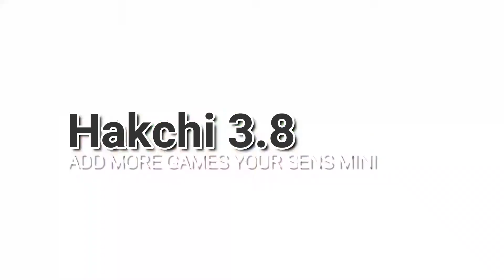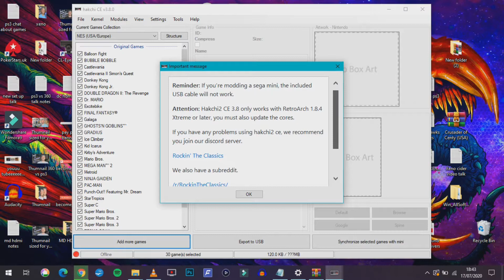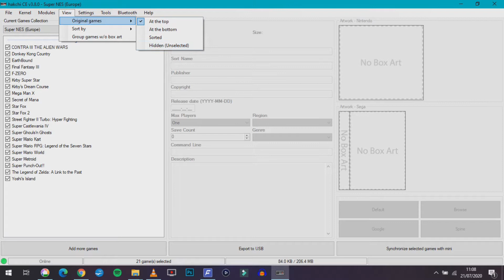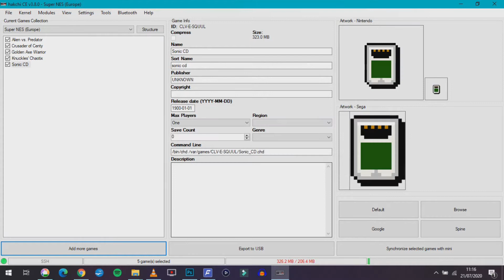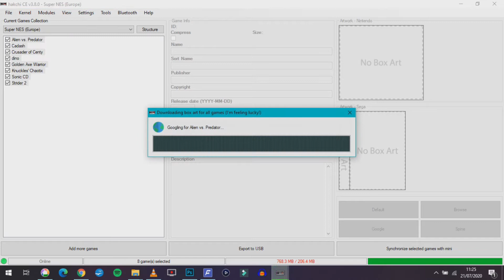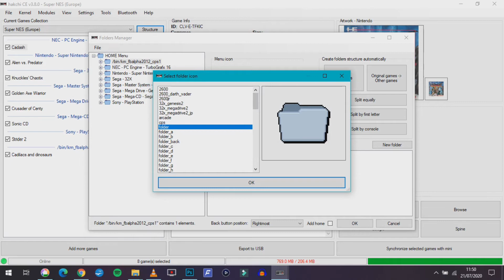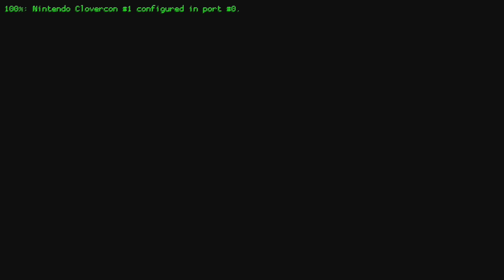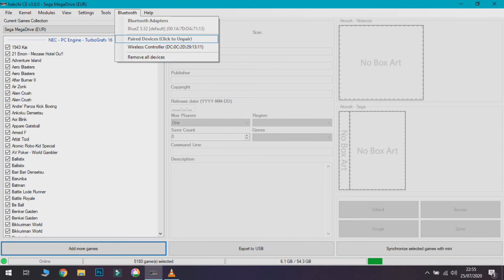Now is the time to Mod your Nintendo Snes Classic mini ,Hakchi 8, set up & Compatibility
Support me and access and exclusive content,